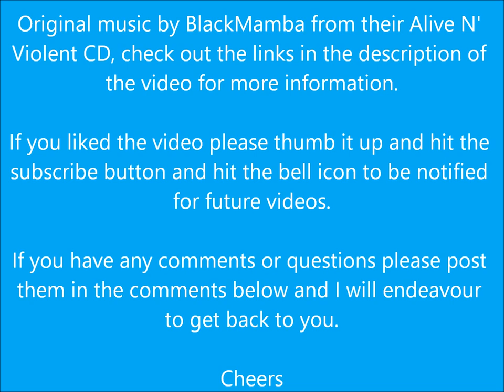who killed CraigTube?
YouTube did and very wrongly in my opinion 🤬 . CraigTube now defunct 😲 😡 was one of the founders of the whole YouTube community and the person who inducted me into watching YouTube on a regular basis, as opposed to just watching a Google hit every now and then, and he was also the primary reason that I also became a YouTube creator 😎 👍. He has a “new" or rather alternative channel; 👍 , but it doesn't have anything like the amount of content as his original channel had ☹️. I do think that we should band together and support him as it's not the first instance that I have heard of with people who have slowed in uploading having their channel deleted 😲 ☹️, so who might be next 🤨?

My initial idea was everyone send an email to YouTube objecting to their decision but then had a rethink. Let's all post a video with the same title of “Who killed CraigTube?” and hit it them where it really hurts; in the bandwidth and storage, it's more likely to have a result than a few emails. It's just a thought, if you can think of a better way post a comment.

It may be a good idea to post a comment on a YouTube video of mine to give me a nudge in the right direction.

Cheers, Schnuz.